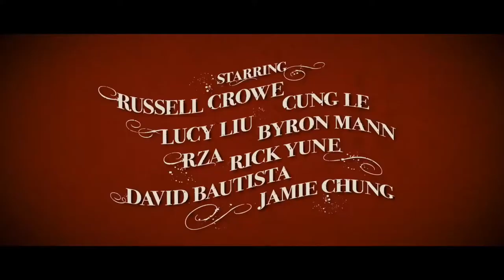The Man with the Iron Fists 2012 Trailer HD | Russell Crowe | Lucy Liu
The Man with the Iron Fists 2012

On the hunt for a fabled treasure of gold, a band of warriors, assassins, and a rogue British soldier descend upon a village in feudal China, where a humble blacksmith looks to defend himself and his fellow villagers.

Director: RZA
Writers: RZA (story), RZA (screenplay)
Stars: Russell Crowe, Cung Le, Lucy Liu